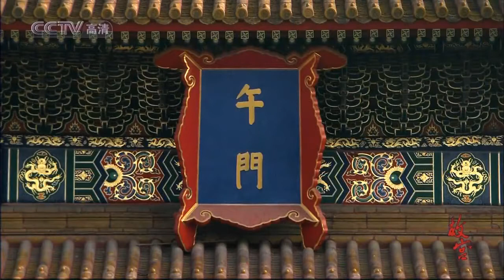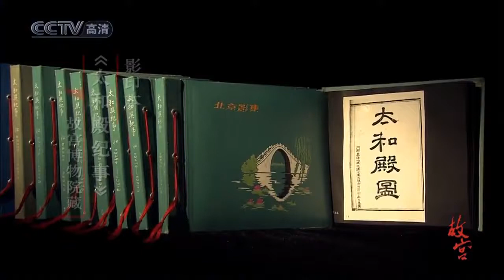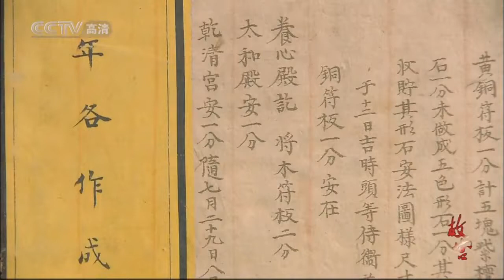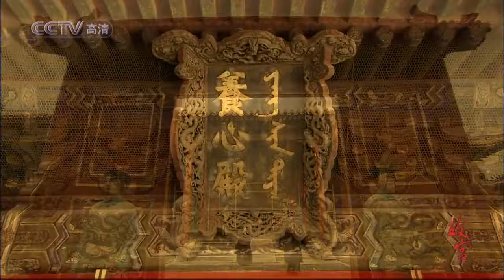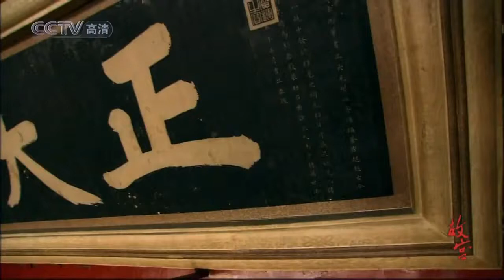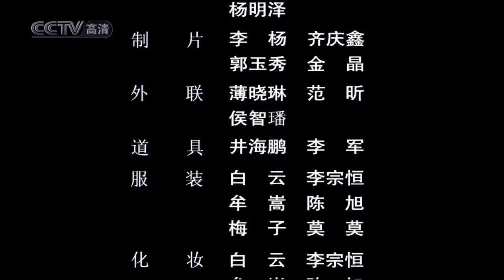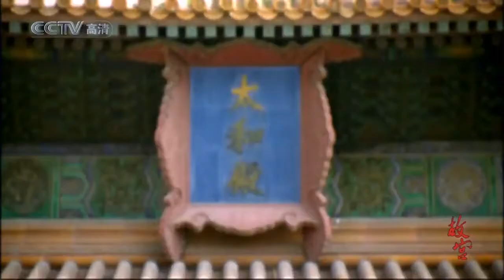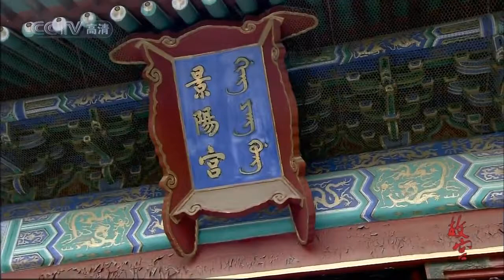故宮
The Palace Museum 2 - Golden Age of the Forbidden City（故宮2 - 盛世的屋脊） Language: Chinese Subtitle: None By CCTV.